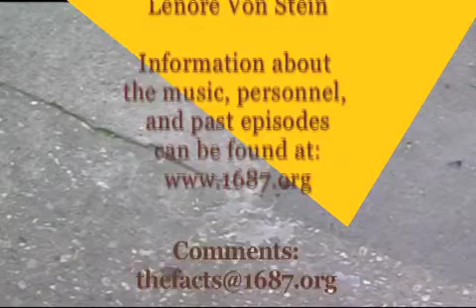The Facts: Effects Goals of Torture part 2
The Facts: Effects Goals of Torture part 2 from The Facts. Like this? Watch the latest episode of The Facts on Blip!

Discussion moderated by Lenore Von Stein
between
James Cullen, Retired General, US Army
Kristine Huskey, Director of the Anti-Torture Program, Physicians for Human Rights
Taylor Pendergrass, Senior Attorney, New York Civil Liberties Union